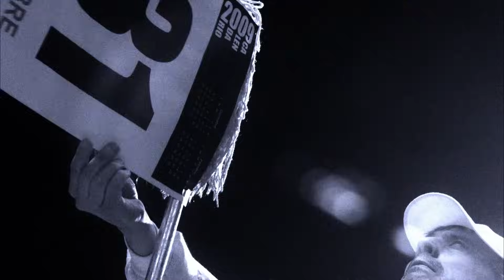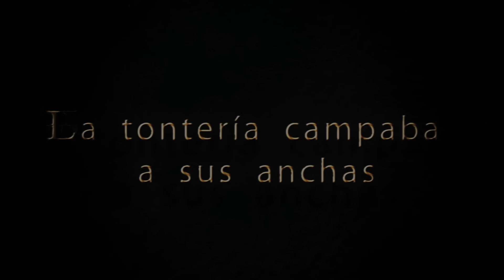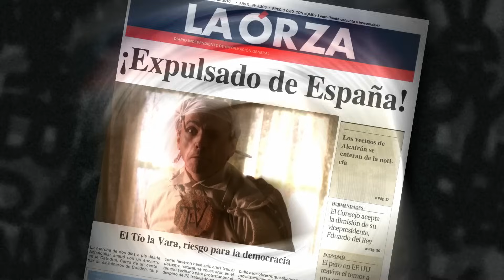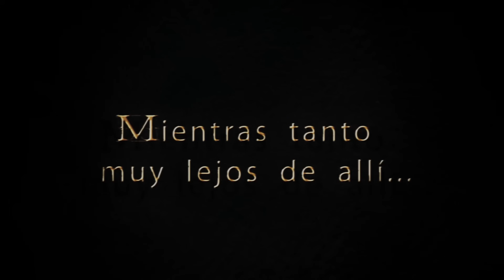La hora de José Mota: Programa 1 | Temporada 2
Programa con sketches y parodias temáticas dirigido y protagonizado por José Mota, que proyecta su mirada cómica sobre el mundo de las relaciones de pareja, la crisis económica, el miedo, el culto al cuerpo y otros asuntos de la realidad cotidiana.

Cada programa incluye además una galería de personajes fijos, y algunos inéditos como 'el tío la vara' o 'el fariseo' y otros procedentes de etapas anteriores como 'la Blasa', 'el Tomas' o 'la Repu'.

También se ofrecen secciones habituales y cuenta con la participación de invitados especiales.